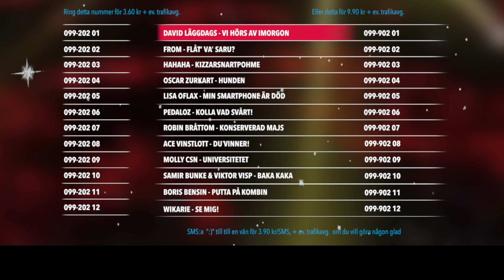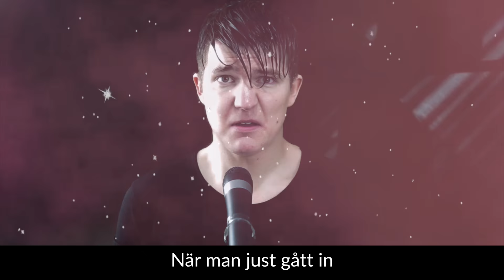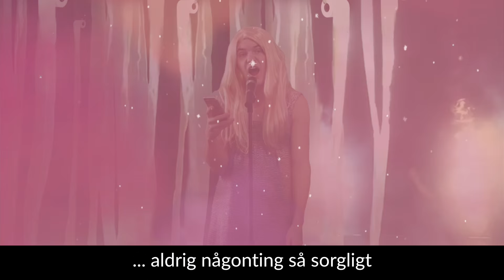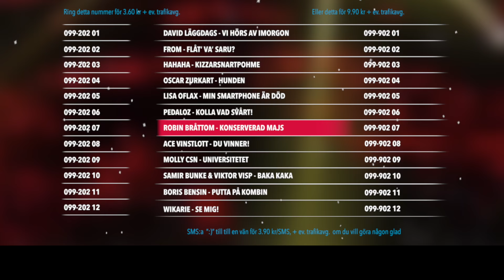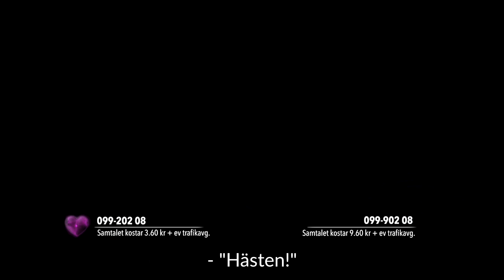KARAOKE - Melodifestivalen 2016 PARODI - Finalen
Äntligen kan du sjunga med i Parodierna på final-bidragen!

Gjort av Daniel Norberg och Emil Norberg.

Särskilt tack till Patrik Ekdahl för magisk musikproduktion på sjukt kort tid. Utan honom inget klipp!

Följ och kontakta oss

Daniel: @danielnorbergs
Emil: @emilnorbergs

Daniel: @danielnorberg
Emil: @tvabrodermedia

Daniel: @danielnorbergs
Emil: @emilnorbergs

danielnorbergofficiell

Daniel Norberg
Emil Norberg
- 2016 -